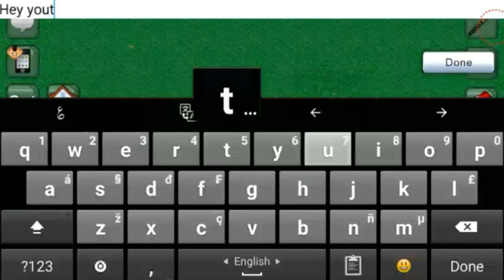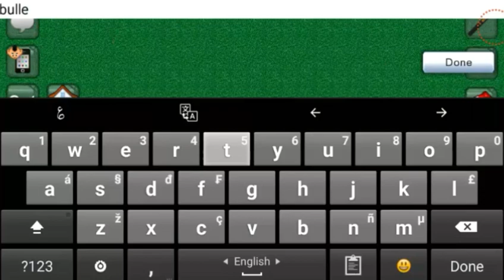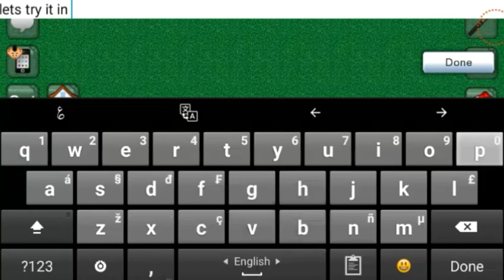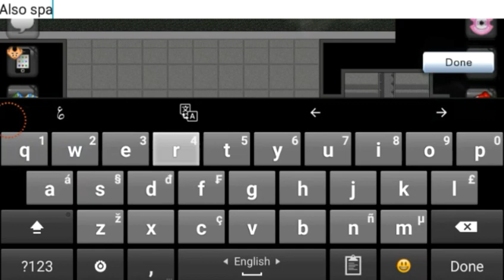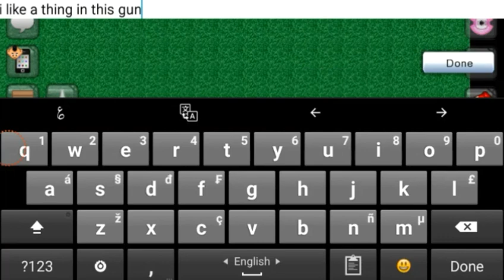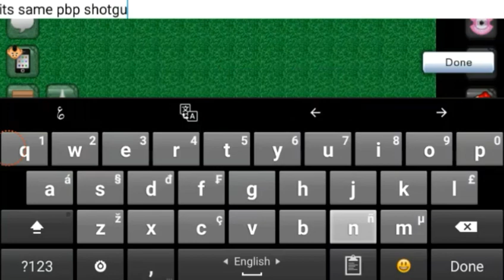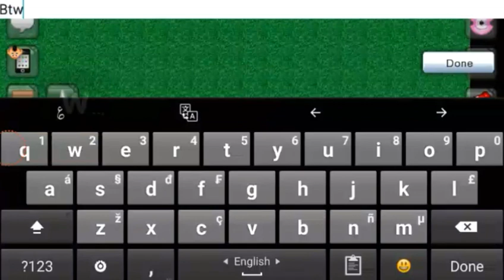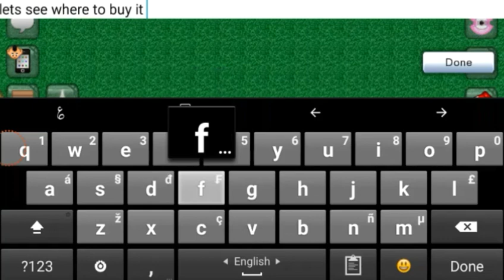Graal era JDF.418 review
Welcome 😉

Special Thanks to: Alex (maelstrom)

Defqwop - Heart Afire (feat. Strix) _ (LETRA) SUBT